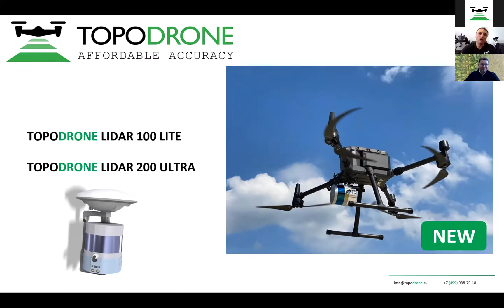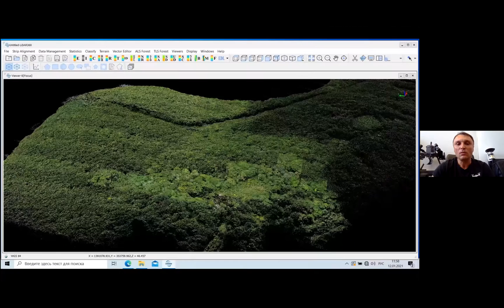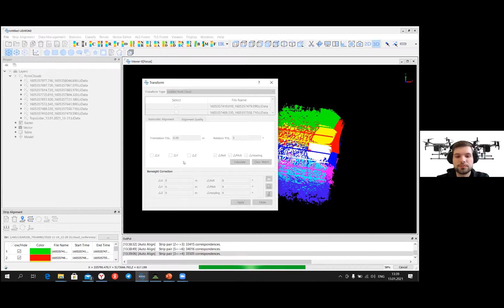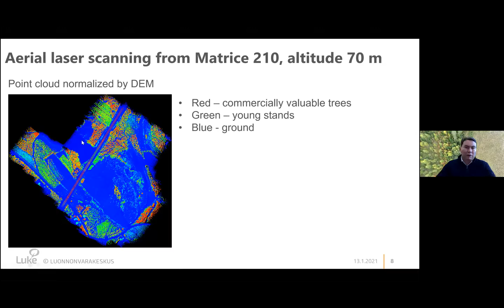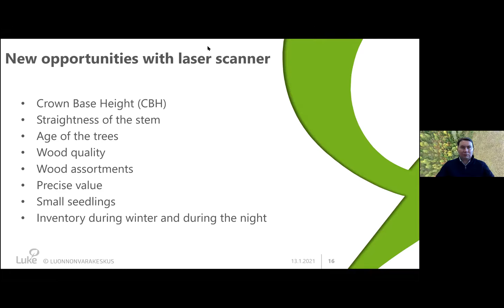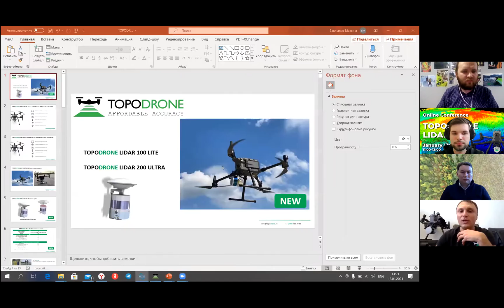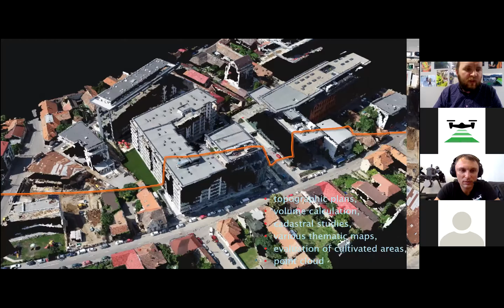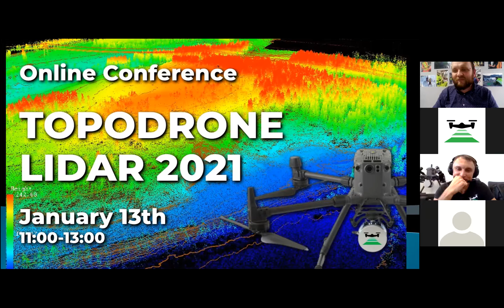TOPODRONE LIDAR 2021 Online Conference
00:00 Intro
02:35 TOPODRONE LiDAR for survey & mapping | Maxim Baklykov, CEO, TOPODRONE
36:10 Aero-terrestrial ultra-high resolution laser scanning for tree wise forest inventory | Dr. Eugene Lopatin, Senior Scientist
01:22:45 BDS Topografie projects made with TOPODRONE equipment | Simion Bruma